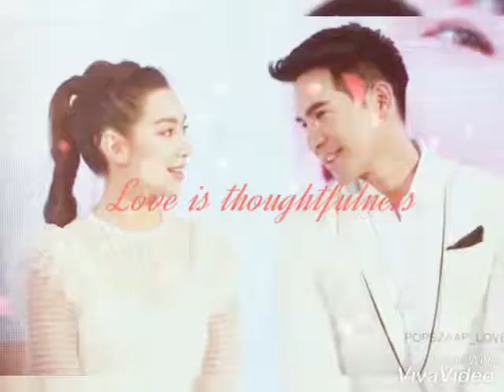Pope and Bella together❤❤❤❤❤